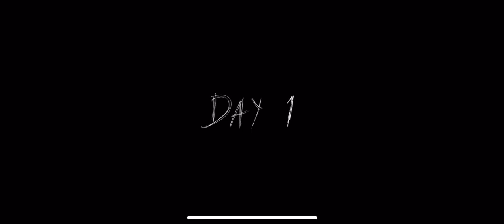Granny grandpa gameclips | scary house